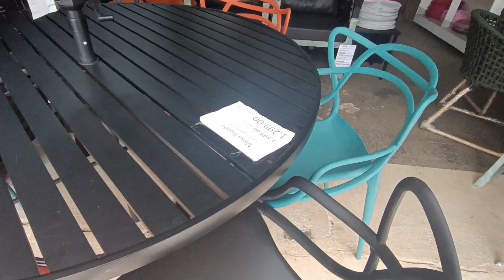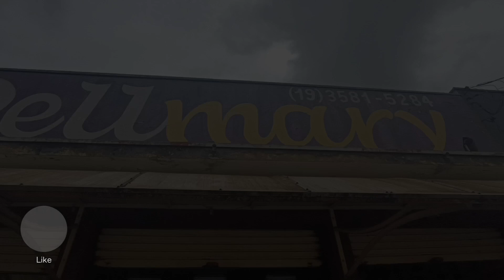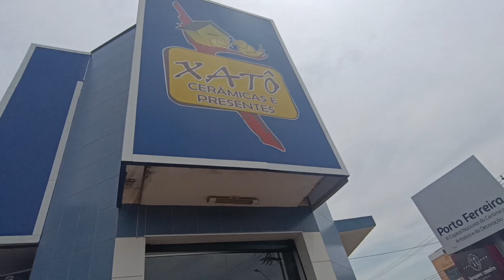Tour pela cidade de Porto Ferreira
Fala pessoal,

Continuando os vídeos sobre as lojas em Porto Ferreira, capital nacional da cerâmica e da decoração. Visitamos algumas lojas que vendem itens incríveis.

Loja Novo estilo Decorações Av. João Martins da Silveira Sobrinho, 2607 - Jardim Santa Marta, Porto Ferreira - SP. Telefone de contato :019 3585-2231

Loja Cri interiores
Av. João Martins da Silveira Sobrinho, 2597 - Santa Marta, Porto Ferreira - SP, 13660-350

Loja Dellmary Decorações
Av. João Martins da Silveira Sobrinho, 2587, Porto Ferreira - SP, 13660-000

Loja Cerâmica Bidu
Av. João Martins da Silveira Sobrinho, 2557 - Jardim Santa Marta, Porto Ferreira - SP, 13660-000

Cerâmica Artística Érica
Avenida João M Silveira Sobr, 2535, Porto Ferreira - SP, 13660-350

Me siga nas redes visinhas :
Parcerias email:dai.nunes232014@gmail.
com